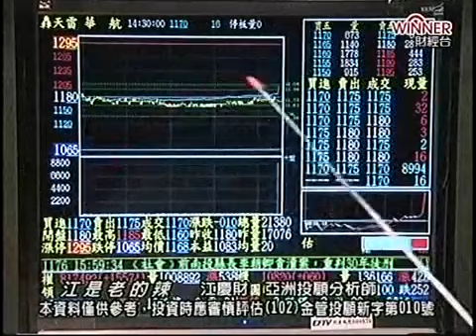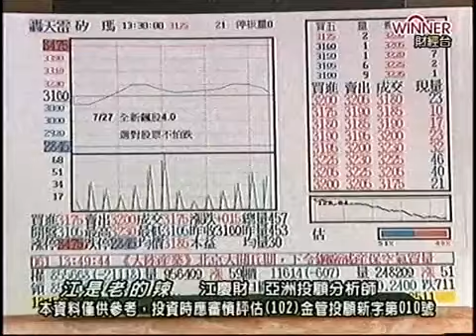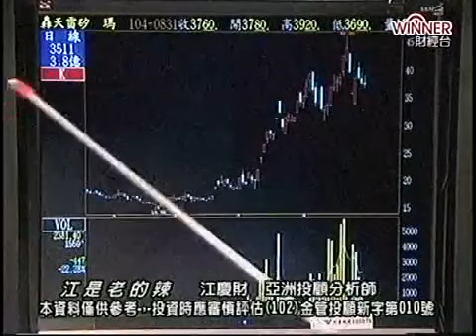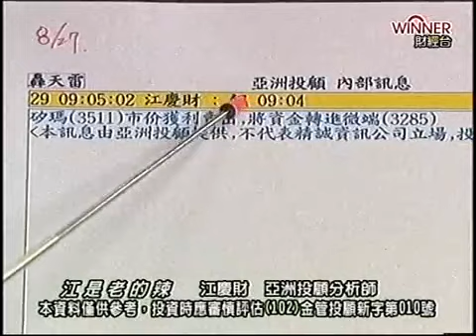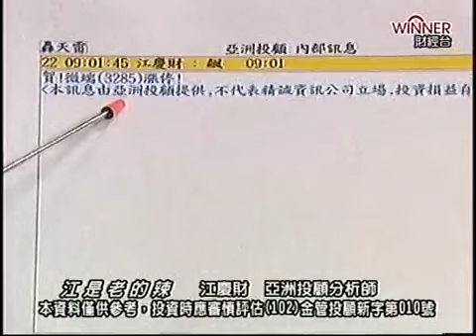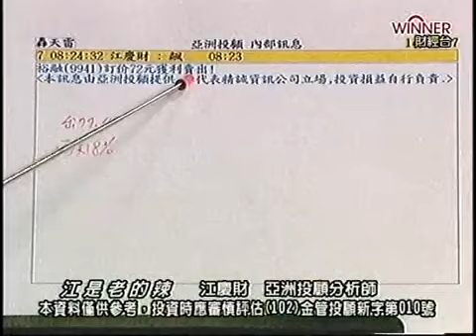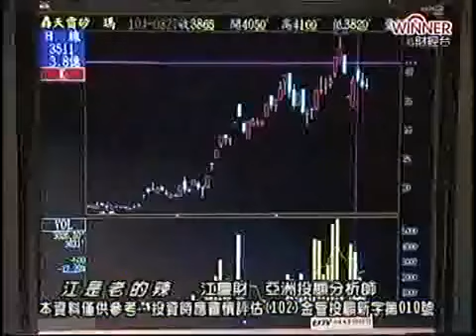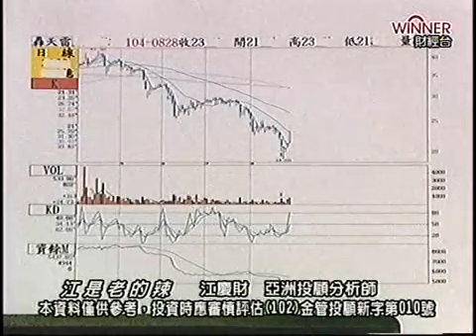FTV(江是老的辣) 江慶財 分析師 2015-09-01